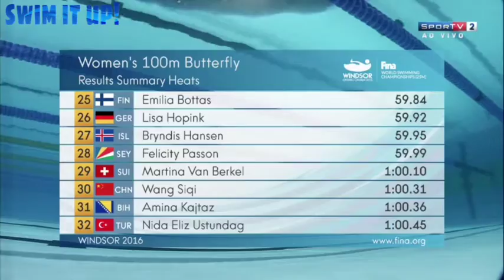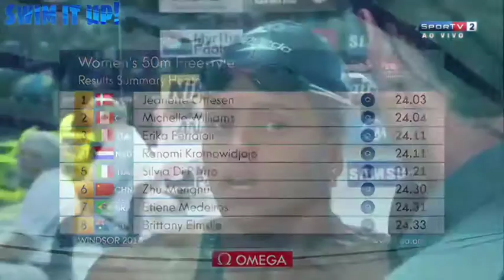Bruno Cortes entrevista... Eliminatórias dia 5 Mundial Windsor 2016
Entrevistas do repórter da Sportv Bruno Côrtes durante o Campeonato Mundial de Piscina Curta, realizado de 6 a 11 de dezembro de 2016 em Windsor, no Canadá